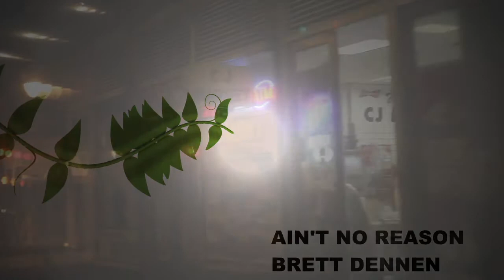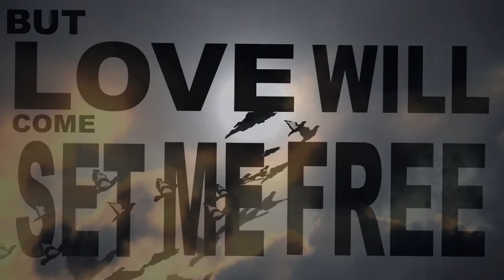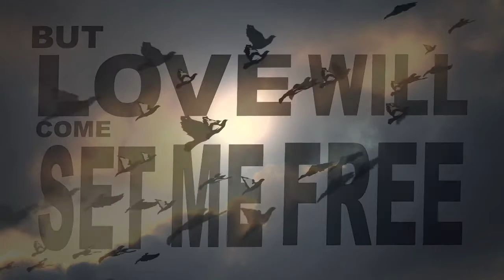Ain't No Reason - Brett Dennan - Kinetic Typography (ulsmedia)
Kinetic typography for Ain't No Reason, by Brett Dennon.

Produced by ULSMedia. Kinetic typography and 3D animation by Noah Walters using Motion 4.